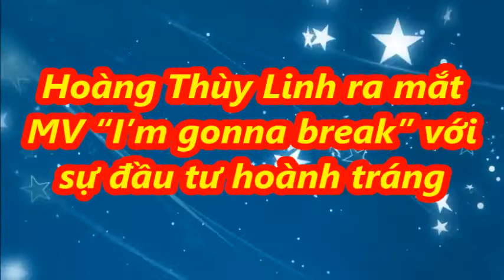Hoàng Thùy Linh ra mắt MV “I’m gonna break” với sự đầu tư hoành tráng - [Tin Tức 24h]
Hoàng Thùy Linh ra mắt MV “I’m gonna break” với sự đầu tư hoành tráng